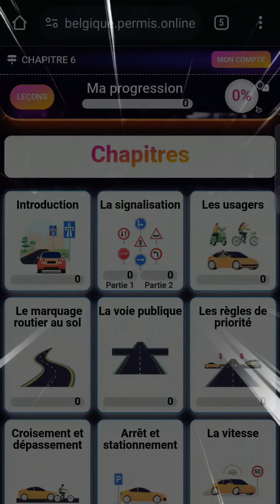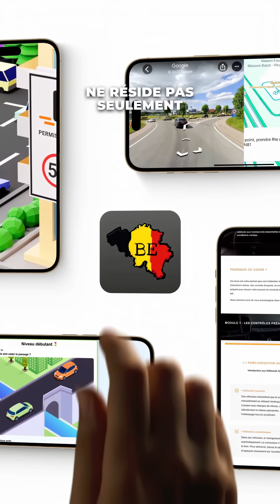Réussis Ton Permis Belge avec l'IA : La Méthode Révolutionnaire de Permis Online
Prêt à révolutionner ta préparation au permis belge? 🚗💡 Avec Permis Online et l'IA, découvre une méthode révolutionnaire qui booste ta mémoire et ta confiance. Ta route vers le permis commence ici! ✨

𝐑é𝐮𝐬𝐬𝐢𝐬 𝐓𝐨𝐧 𝐏𝐞𝐫𝐦𝐢𝐬 𝐁𝐞𝐥𝐠𝐞 𝐚𝐯𝐞𝐜 𝐥'𝐈𝐧𝐭𝐞𝐥𝐥𝐢𝐠𝐞𝐧𝐜𝐞 𝐀𝐫𝐭𝐢𝐟𝐢𝐜𝐢𝐞𝐥𝐥𝐞 : 𝐋𝐚 𝐌é𝐭𝐡𝐨𝐝𝐞 𝐑é𝐯𝐨𝐥𝐮𝐭𝐢𝐨𝐧𝐧𝐚𝐢𝐫𝐞 𝐝𝐞 𝐏𝐞𝐫𝐦𝐢𝐬 𝐎𝐧𝐥𝐢𝐧𝐞

𝐑é𝐯𝐨𝐥𝐮𝐭𝐢𝐨𝐧𝐧𝐞𝐳 𝐕𝐨𝐭𝐫𝐞 𝐏𝐫é𝐩𝐚𝐫𝐚𝐭𝐢𝐨𝐧 𝐚𝐮 𝐏𝐞𝐫𝐦𝐢𝐬 𝐁𝐞𝐥𝐠𝐞 𝐚𝐯𝐞𝐜 𝐥'𝐈𝐀 :
La préparation aux examens de permis en Belgique connaît une véritable révolution grâce à l'intégration de l'intelligence artificielle (IA) dans nos méthodes d'apprentissage. Ces techniques avant-gardistes, exclusives à notre plateforme, promettent une préparation optimale et augmentent significativement vos chances de réussite aux examens. En adoptant notre approche, vous vous positionnez parmi les candidats les mieux préparés, bénéficiant d'une méthode d'étude à la fois facile, efficace, et innovante, qui garantit une performance exceptionnelle lors de votre examen du permis belge.

𝐔𝐧𝐞 𝐏𝐥𝐚𝐭𝐞𝐟𝐨𝐫𝐦𝐞 𝐑é𝐯𝐨𝐥𝐮𝐭𝐢𝐨𝐧𝐧𝐚𝐢𝐫𝐞 𝐩𝐨𝐮𝐫 𝐥𝐞 𝐏𝐞𝐫𝐦𝐢𝐬 𝐓𝐡é𝐨𝐫𝐢𝐪𝐮𝐞 :
Notre plateforme de permis en ligne, désormais enrichie par l'IA, transforme radicalement l'étude pour le permis théorique. Grâce à notre technologie d'apprentissage prédictif, nous pouvons anticiper les domaines susceptibles de vous poser problème et adapter en conséquence le flux de questions pour un parcours d'apprentissage personnalisé. Cette approche, combinée à une fonctionnalité d'optimisation de la mémoire pilotée par l'IA, assure une mémorisation durable des informations essentielles, vous préparant efficacement pour le jour de l'examen.

𝐎𝐩𝐭𝐢𝐦𝐢𝐬𝐚𝐭𝐢𝐨𝐧 𝐝𝐞 𝐥𝐚 𝐌é𝐦𝐨𝐢𝐫𝐞 𝐞𝐭 𝐅𝐞𝐞𝐝𝐛𝐚𝐜𝐤 𝐈𝐧𝐬𝐭𝐚𝐧𝐭𝐚𝐧é :
L'optimisation de la mémoire, pilotée par l'IA, joue un rôle crucial dans votre préparation, en déterminant les moments les plus opportuns pour réviser, adaptés à votre rythme d'apprentissage personnel. Cette technologie avance votre capacité de mémorisation à long terme. De plus, notre approche innovante inclut un feedback instantané sur vos réponses, offrant des retours d'information détaillés et personnalisés pour chaque question. Cela vous aide non seulement à comprendre la bonne réponse mais également la logique derrière, permettant un apprentissage plus profond et plus intuitif.

𝐏𝐫é𝐩𝐚𝐫𝐚𝐭𝐢𝐨𝐧 𝐒𝐩é𝐜𝐢𝐟𝐢𝐪𝐮𝐞 𝐩𝐨𝐮𝐫 𝐥𝐚 𝐏𝐞𝐫𝐜𝐞𝐩𝐭𝐢𝐨𝐧 𝐝𝐞𝐬 𝐑𝐢𝐬𝐪𝐮𝐞𝐬 :
Pour la partie cruciale de la perception des risques, inhérente au permis belge, notre plateforme propose une solution spécifique. À travers des scénarios réalistes et des simulations interactives, vous apprenez à identifier et réagir aux risques potentiels de manière appropriée et sécuritaire, une compétence essentielle pour le jour de l'examen. Cette préparation ciblée renforce votre compréhension et votre réactivité face aux situations à risque, augmentant ainsi vos chances de réussite.

𝐔𝐧𝐞 𝐌é𝐭𝐡𝐨𝐝𝐞 𝐈𝐧𝐧𝐨𝐯𝐚𝐧𝐭𝐞 𝐩𝐨𝐮𝐫 𝐥'𝐄𝐱𝐚𝐦𝐞𝐧 𝐏𝐫𝐚𝐭𝐢𝐪𝐮𝐞 :
Pour l'examen pratique, notre plateforme continue sur la voie de l'innovation avec des itinéraires détaillés reprenant les points de passage officiels de l'examen. Cette approche vous permet de vous entraîner dans des conditions réelles, augmentant votre confiance et vos chances de succès. Imaginez détenir la clé de votre réussite au permis de conduire grâce à notre plateforme enrichie par l'IA, qui transforme chaque étape de votre apprentissage en une expérience sur mesure, vous propulsant vers la réussite.